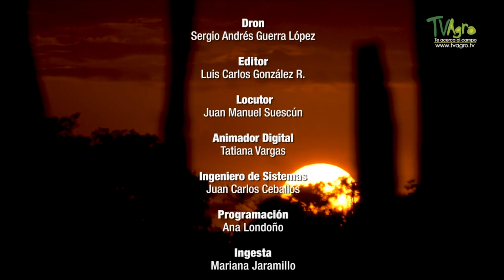Barrel racing in Panama, a sport that unites families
"On March 15, 2000, the National Barrel Horse Association of Panama (NBHAP)was formed, a dream longed for by many sports lovers in this country, and which ina short time has obtained recognition and awards in international competitions.
This discipline unites families and has the participation of female and male
competitors of all ages, just as the sport is practiced worldwide. Care, training and preparations before each competition are key to obtaining the best times in a sport in which rider and horse try to complete a cloverleaf pattern, the pair has to rotate through the 3 barrels that form a triangle, and run out of the third barrel at full speed in a straight line. Whoever does it in the shortest time is the winner.
Originally, barrel racing was created for women while men competed in bull riding, colt riding, or calf roping events. The first competitions of this sport took place in Texas, United States.